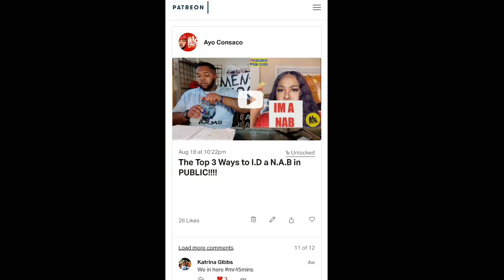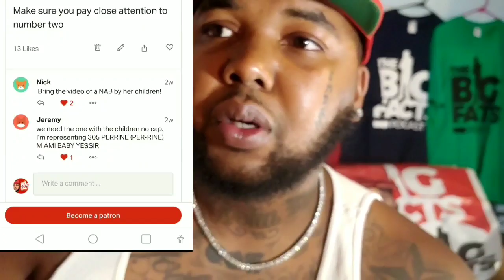The LOCAL/INDEPENDENT Rapper Scam REVEALED | Why IG/FB SPONSORSHIPS DONT WORK!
COACH K OF QC just spoke on the radio huslte and on The Rap Trap our host AYO CONSACO breaks down the lyrics to see if they match what happened in real life.